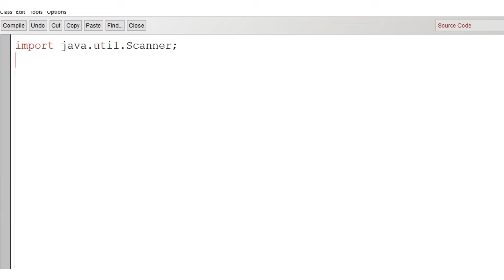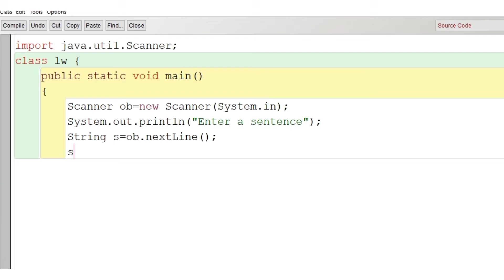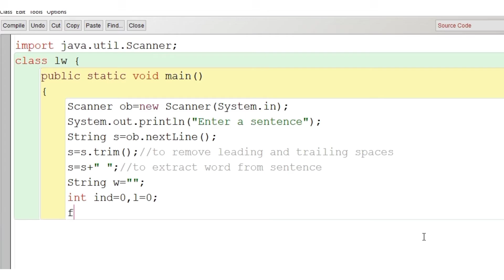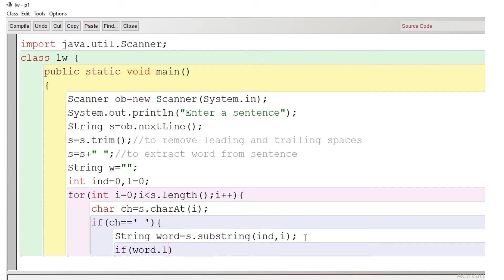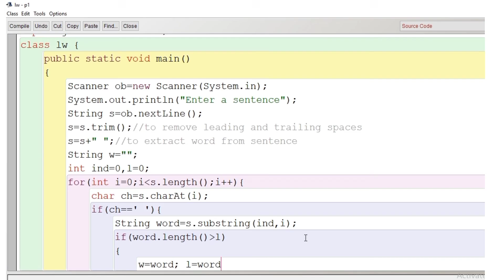Java program to find longest word in a sentence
This tutorial contains a java program where a sentence is taken input from user and longest word of the sentence is to be found out.